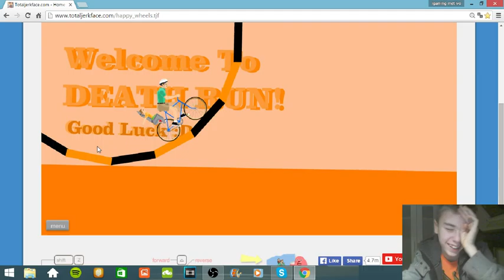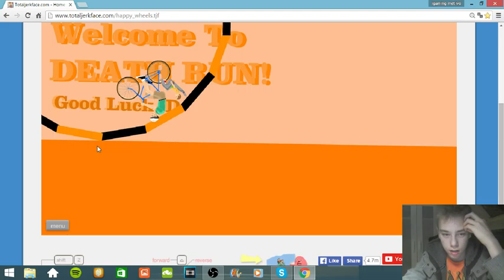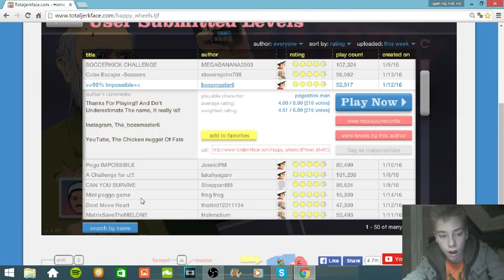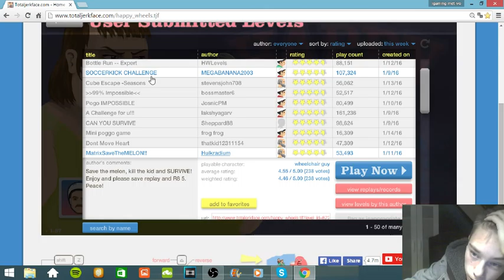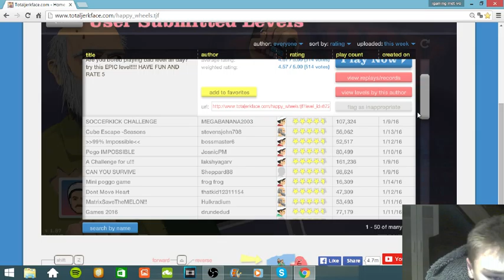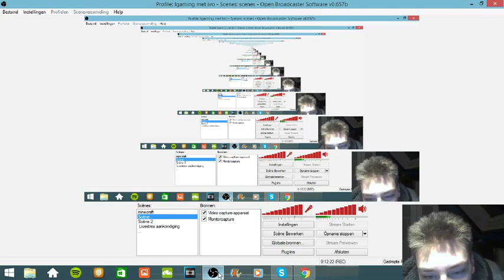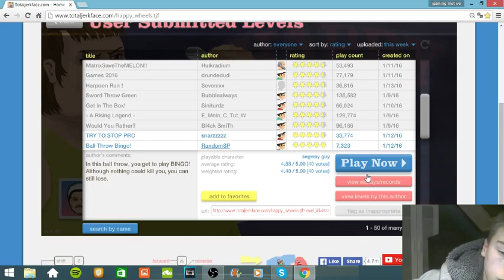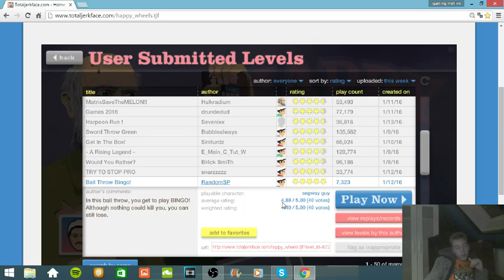challenge#1 Veloren?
laat weten welke game/ gamemode we een challenge moeten doen